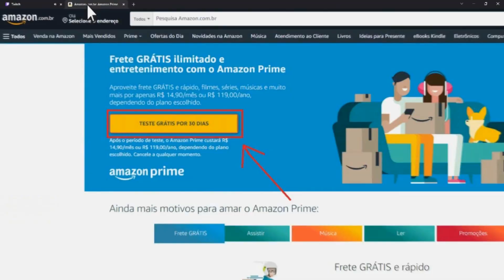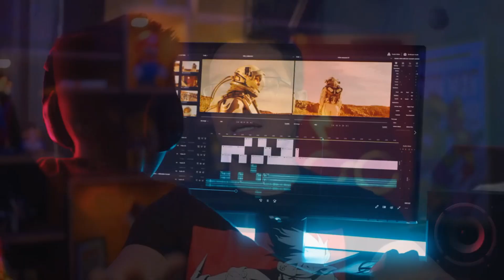🔥🦊 Empresário de VITOR ROQUE e ESTEVÃO WILLIAN explica SAÍDA do CRUZEIRO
✅🆓 TESTE GRÁTIS AMAZON JOGO DO CRUZEIRO

✔️ TT : @CruzeiroDepre1
✔️ FACE : @CruzeiroDepre
✔️ INST4 : @cruzeirodepre